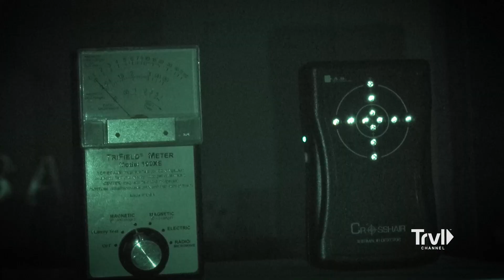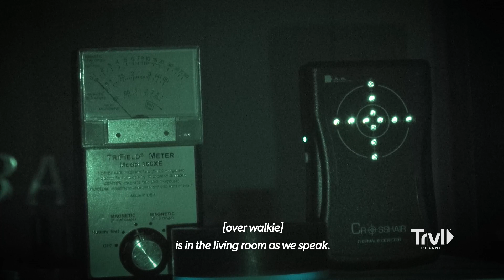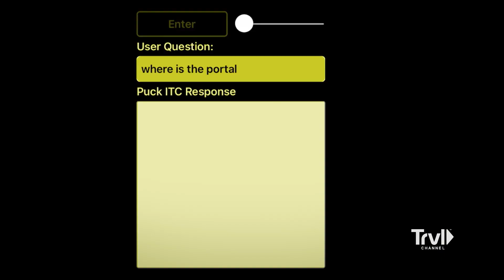Billy Hears Disembodied Voices in Kitchen | Ghost Adventures | Travel Channel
The GAC is back in Montecito, CA. A house Zak found online was calling to him. The house is surrounded by death and strange happenings -- a home where some people walk in and immediately walk out, while others didn't make it out alive. This mansion was once home to generations of Montecito's wealthy individuals. Today it is a hospice and senior center, where some of the staff have tried to make contact with the spirits.